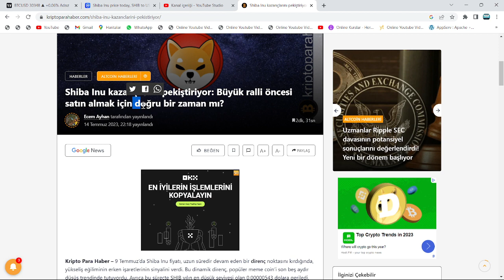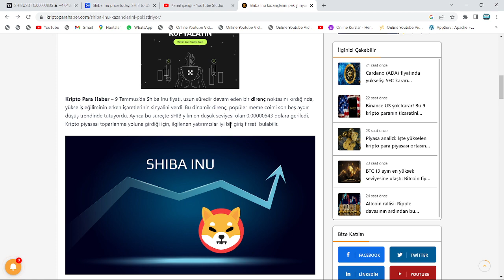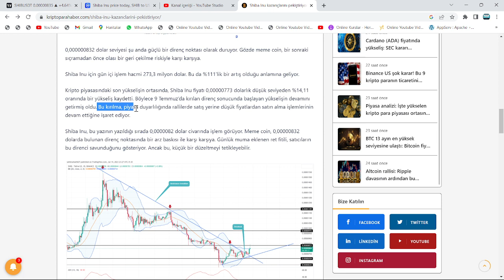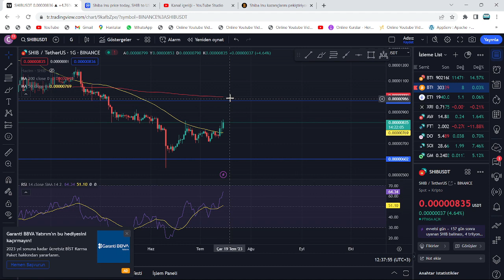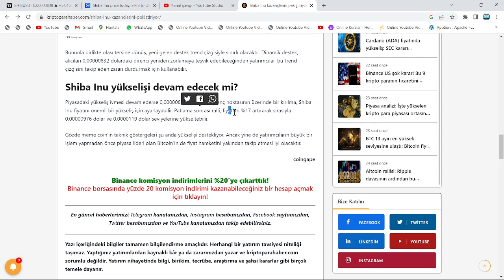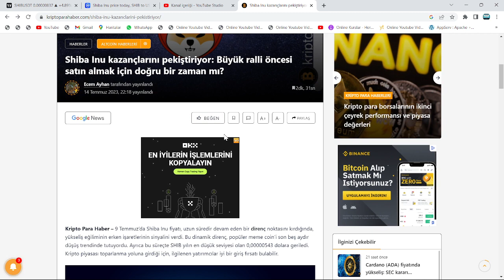%111 YÜKSELİŞ!🚀SHİBA'DA 3X'E YAKIM MEGA PATLAMA GELİYOR!🔥BOĞALARLA BU KIRILIM, ANINDA ROKETLEYECEK!🚀